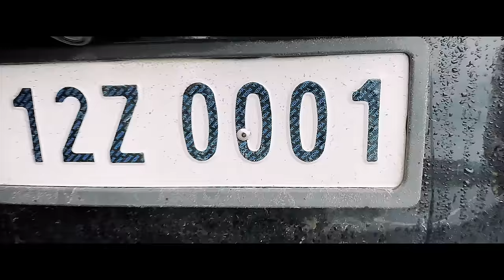Too High ( Official Video ) Hammy Muzic | Mann Music | Latest Punjabi Songs 2023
Hammy Music Presents

Song - Too High
Singer & Lyrics - Hammy Muzic
Label - Hammy Muzic
Editor - Diljot Singh
Digital Partner - Mediadting